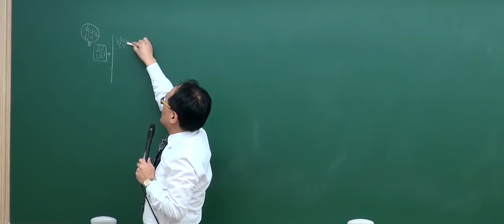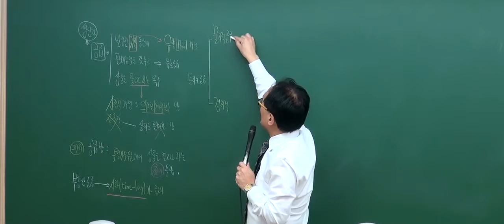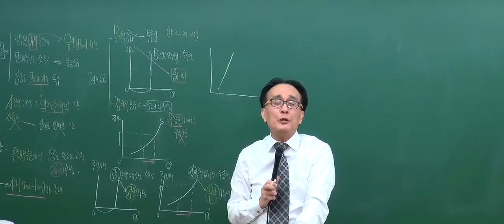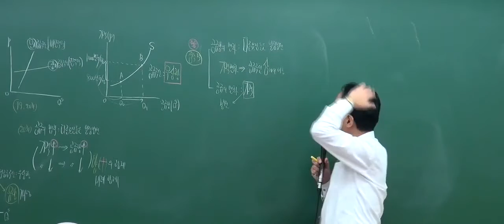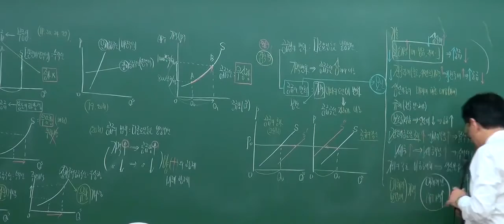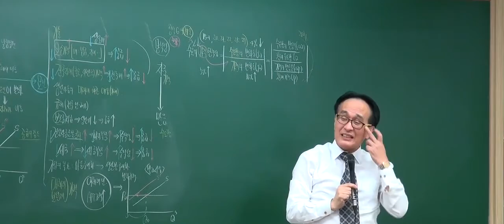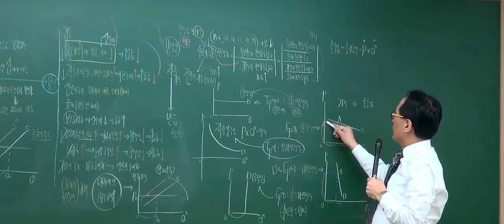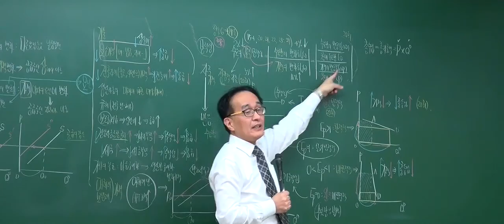[2017기본_2회2강] 공인중개사 강의_부동산학개론(한동균)_ 공급이론 (P.99)